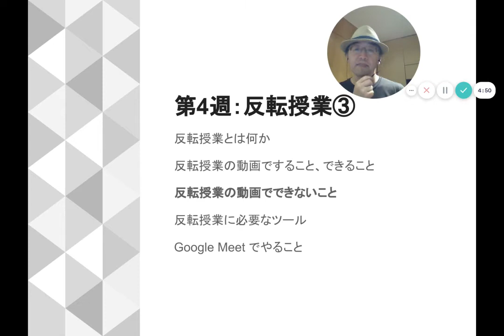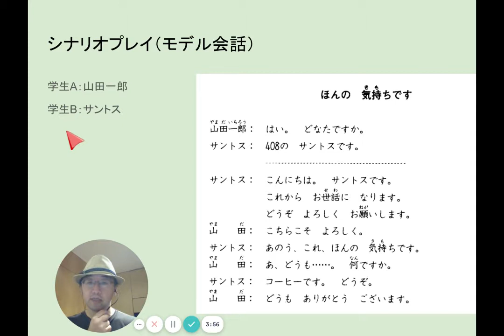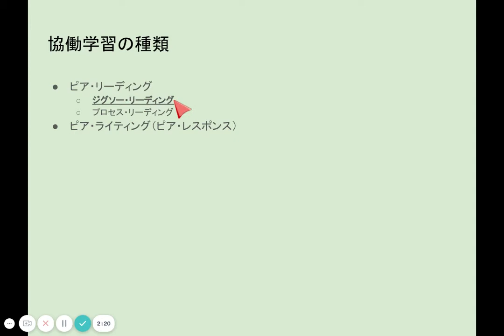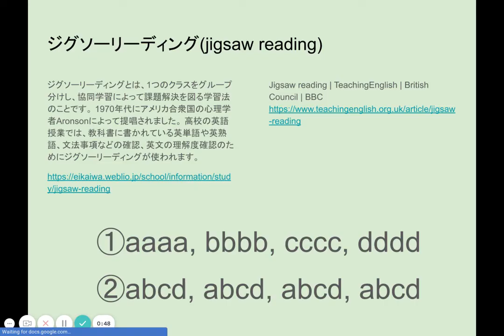反転授業の動画でできないこと（教室でやるべきこと）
この動画に含まれるリンク